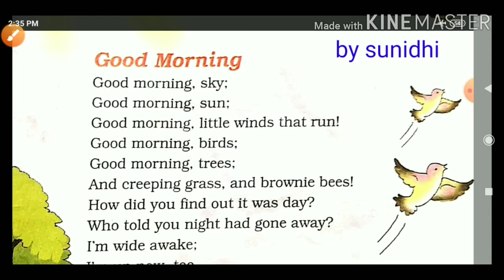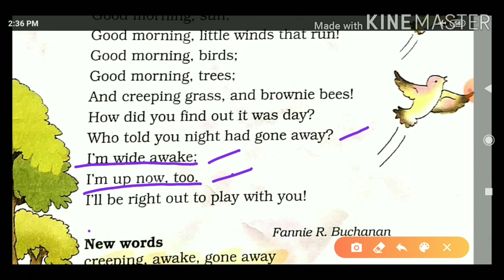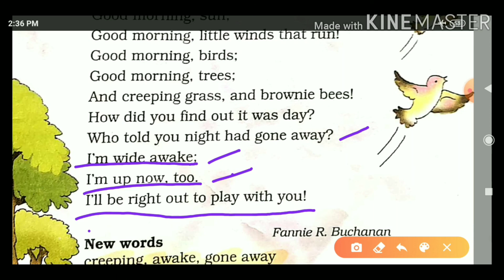Poem good morning class 3